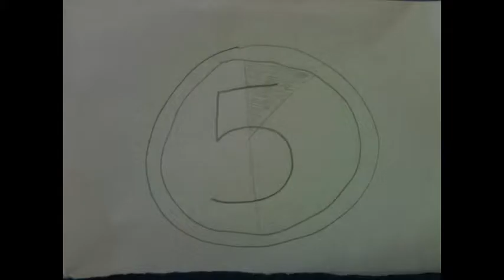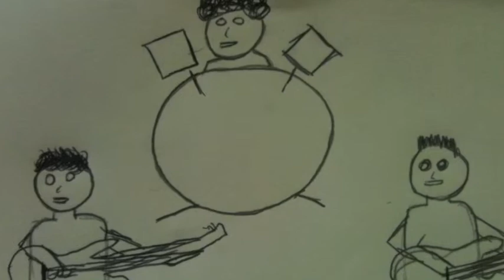George Hill Animatic